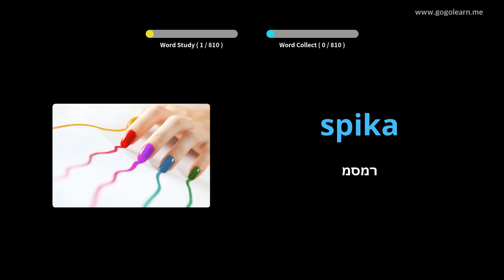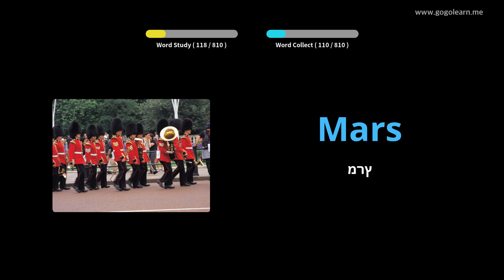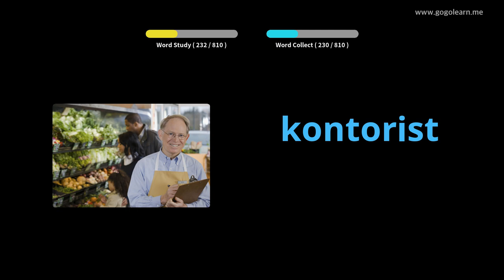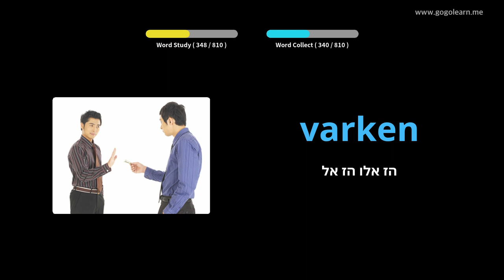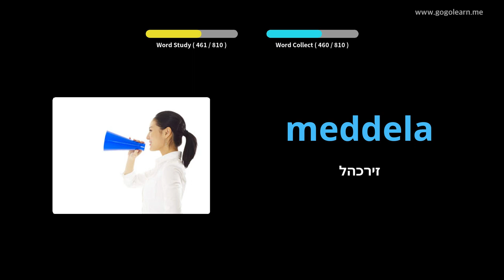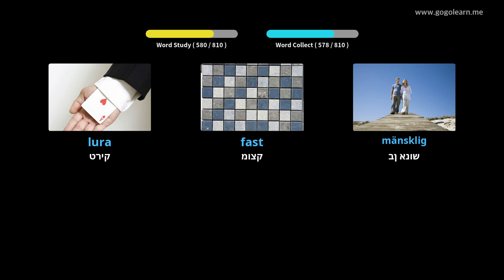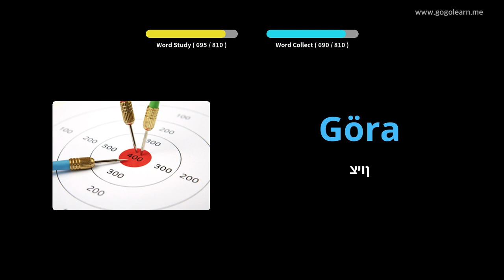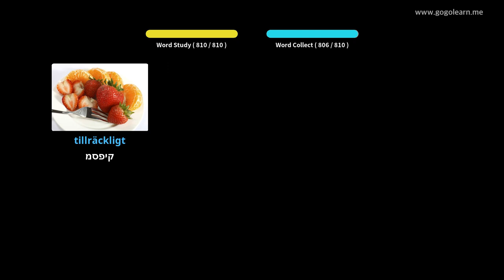Fjalori suedez duke dëgjuar ndërsa flini | Golearn